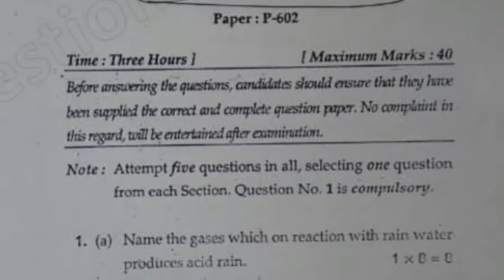BSc Chemistry Hons 6th Sem Inorganic Chemistry II Question Paper